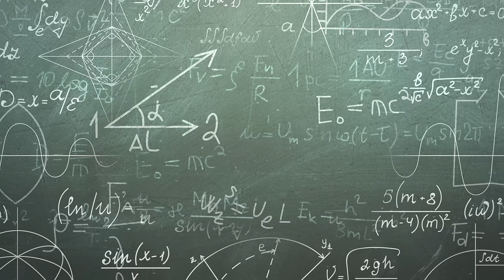Top 10 Scary REAL Parallel Universe Theories Scientists Have Proven TRUE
🌌 Dive into the spine-tingling world of parallel universes with our latest video, Top 10 Scary REAL Parallel Universe Theories Scientists Have Proven TRUE! 🚀🔬 Join us as we unveil mind-blowing theories that scientists have brought to light, proving the existence of alternate realities. From the enigmatic Multiverse Theory to the eerie Many-Worlds Interpretation, these top 10 theories are not just science fiction, they're scientifically plausible! 🤯 Each one is backed by cutting-edge research and expert insights, making the unimaginable seem all too real. Whether you're a science enthusiast, a curious skeptic, or a thrill-seeker, this video is a must-watch! Don't miss out on these astonishing discoveries that redefine our understanding of reality. Hit play now and step into a universe of endless possibilities! 👁️‍🗨️✨

Time Codes:
0:00- Intro
0:20- The Bubble Universes Theory
1:13- Cold Spots
2:11- Mathematical Multiverse Thoery
3:32- Black Holes
4:37- Simulated Multiverse Theory
5:33- String Theory Multiverse
6:58- Quantum Entanglement
8:04- Holographic Multiverse Theory
9:35- WOW! Signal
10:32- Deja Vu

Edited By:
Jacob Graham